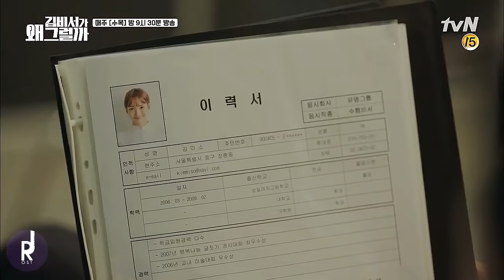[MV] Jinho(진호) & Rothy(로시) – A Little More (조금만 더) | What's Wrong With Secretary Kim OST PART 4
* English/Thai lyrics are available Click CC for watch it :D
* UNOFFICIAL MV
เพลงประกอบซีรี่ย์เกาหลี  What's Wrong With Secretary Kim 2018

ENGLISH LYRICS

In my head, it’s only you
But why couldn’t I say anything like a fool?

When we look at each other
Actually, I get really nervous

A little more like this
If I stay by your side
Will you know my heart?

I have to tell you, I want to tell you
But I can’t go to you
I want to lean on you, I want to know you
But I’m not confident yet

After some time passes
Until I go to you
I hope you can stay with me little longer like this

Without knowing anything
Your lips look at me
I want to go to you and kiss you

I love you, only you
I love you
Always lingering around me
Are these words I’ve hidden

I’m at the same place

But I guess I tried to ignore it

If I tell you
How I feel
Please keep looking at me
Like you are right now